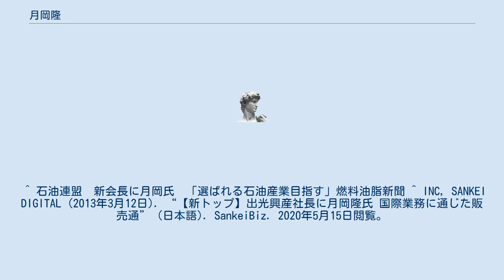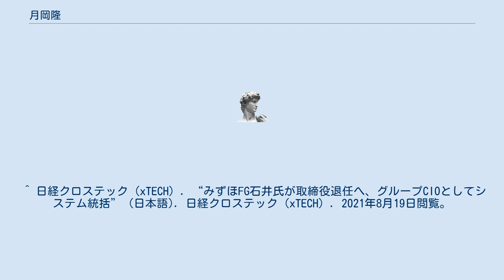月岡隆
月岡 隆（つきおか たかし、1951年（昭和26年）5月15日 - ）は、日本の石油実業家。
出光興産特別顧問、元代表取締役会長、中東調査会顧問。
2018年には第21代石油連盟会長に就任。
出光出身の石油連盟会長は、出光計助、石田正實、出光裕治、天坊昭彦に続く史上5人目となった。
 ^ 石油連盟　新会長に月岡氏　「選ばれる石油産業目指す」燃料油脂新聞 ^ INC, SANKEI DIGITAL (2013年3月12日). “【新トップ】出光興産社長に月岡隆氏 国際業務に通じた販売通” (日本語). SankeiBiz. 2020年5月15日閲覧。
 ^ “出光興産、木藤氏の社長昇格発表 月岡氏は会長に” (日本語). 日本経済新聞 (2018年2月14日). 2020年5月15日閲覧。
 ^ “出光興産、月岡会長と亀岡副会長が退任 6月25日付、特別顧問に” (日本語). 日本経済新聞 (2020年5月14日). 2020年5月15日閲覧。
 ^ 日経クロステック（xTECH）. “みずほFG石井氏が取締役退任へ、グループCIOとしてシステム統括” (日本語). 日経クロステック（xTECH）. 2021年8月19日閲覧。